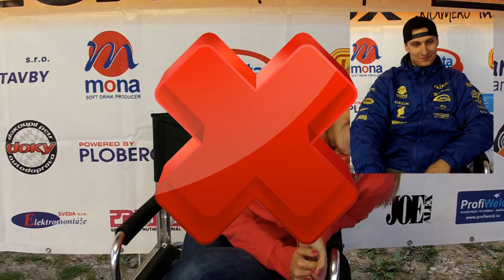CZECHMX.cz - Znáš ho?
1. díl série "Znáš ho?" je tu. V sérii půjde o to abychom představili závodníky a jejich drahé polovičky i mimo trať. Jelikož jsou to přítelkyně závodníků, budou proti sobě bojovat v nelítostném duelu znalosti svého přítele. V tomto dílu si to mezi sebou rozdají Zuzana od Franty Smoly a Kristýna od Marka Sukupa.